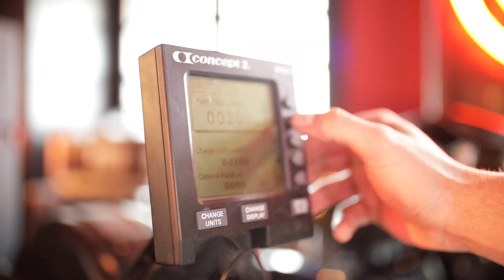Reebok and Whiskey in the Jar Challenge